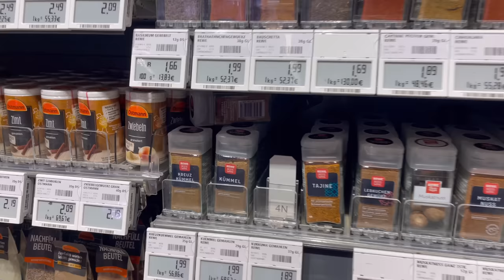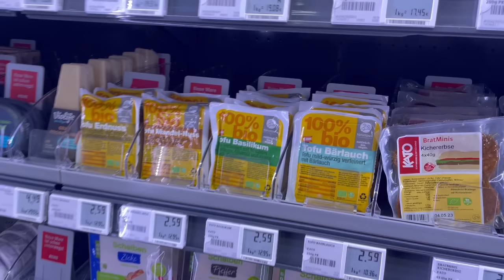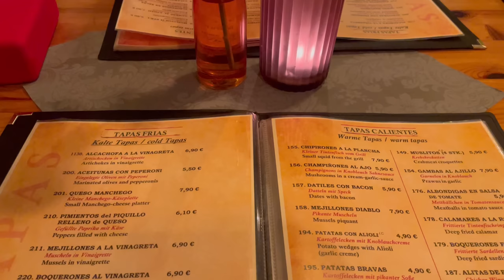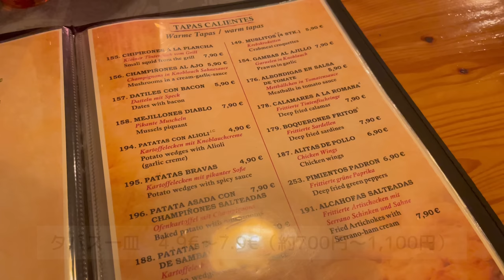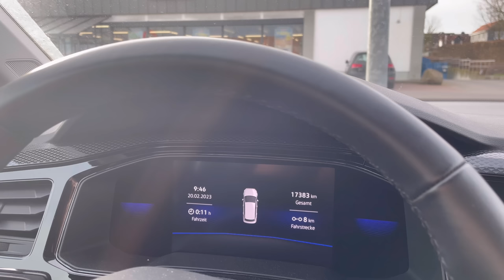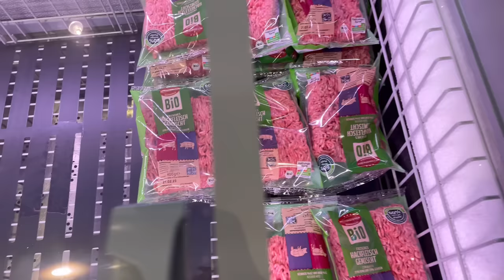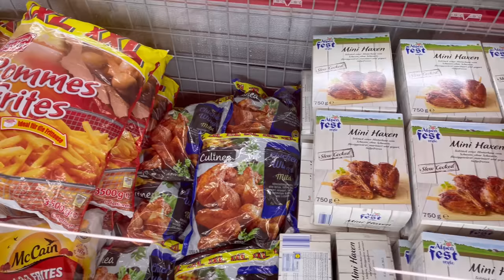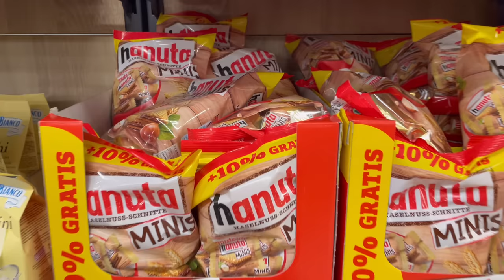【海外在住主婦のつぶやき】息抜きなしに海外生活は無理｜ドイツのスーパーとショッピングモール｜オーガニック化粧品｜家事なき人生を送りたい｜日本の温泉が恋しすぎる涙｜なんでサウナが混浴なん…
ドイツのサウナは混浴って知ってましたか？！
日本のスーパー銭湯でゆっくりお湯に浸かってリラックスする日を夢見ています…

今日はお友達とスペインレストランで楽しんだ時の動画や
ドイツスーパーに寄った時の様子をお届けします✨
あと子供達の仮装の様子も少しお届け😁

皆さんがドイツでの暮らしの動画を少しでも楽しんで頂けたら嬉しいです✨

それでは素敵な週末を〜♡

Nobana

■■Victorinoxの三徳包丁はこちら■■
≪amazon≫

■■お気に入りのVICTORINOXのナイフ■■
≪amazon≫

■■ブルグル試してみます？■■
≪amazon≫

■■🍻ドイツビール飲み比べ😋■■
≪amazon≫

　オフ会開催の為に使用させて頂きます😊
　いつも応援して頂き、ありがとうございます😭

もしくは
にメッセージをくださいね～🥰

00:00 ショッピングモールへ
05:30 レストランへ
07:48 カーニバルの準備
12:39 ドイツのスーパーLidl
16:02 ランチの準備